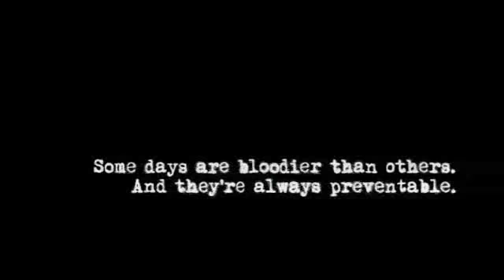Workplace Safety - Restaurant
The importance of workplace safety.